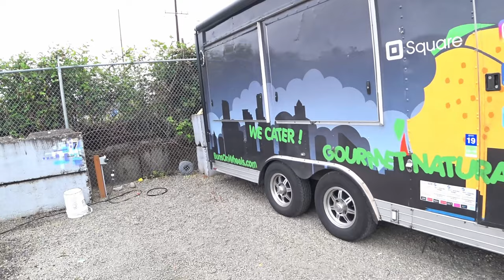เริ่มต้นทำรถอาหาร Food Truck ในอเมริกา ไม่ยาก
สวัสดีครับทุกคนที่เข้าชมวีดีโอนี้นะครับ

ในวีดีโอนี้ผมจะพาไปดูตัวอย่างรถอาหาร ว่ามีแบบไหนกันบ้างในการที่เรา
จะเลือกซึ้อก่อนตัดสินใจ ขอดี ขอเสียของรถแต่ละแบบเป็นอย่างไรเรามา
ดูกัน ถ้าใครมีคำถามอะไรก็เขียนมาได้นะครับที่ข้างใต้วีดีโอ

ผมขอใช้ประสบการณ์ที่ผ่านมา มาเล่าสู่กันฟัง
ประสบการณ์ที่เคย ทำรถอาหาร หรือที่เรียกกันว่า food truck  ในอเมริกา
ในช่องนี้ยังมีอะไรอีกมากมายนะครับในการทำงานในอเมริกา การเริ่มธุระกิจ
รถอาหารในอเมริกา ชีวิตในเมืองนอก

ได้รู้ว่ามีพวกคุณรอติดตามชมวีดีโอของผมอยู่นะครับ ขอบพระคุณครับ !!!